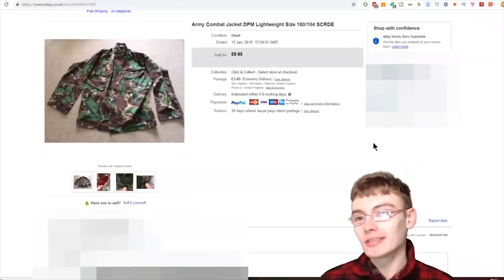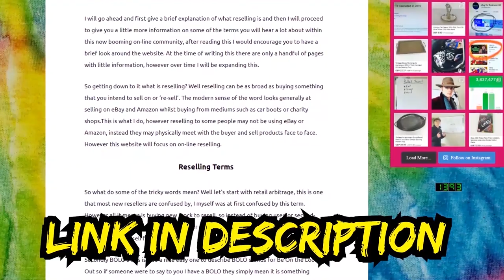Charity Shop Haul Buying Stock For Selling On eBay